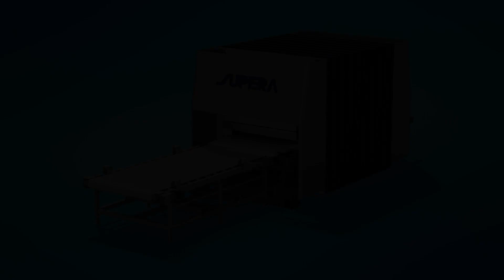Gruppo B&T_Punch replacement procedure SUPERA RAPIDA rendering_2023_ES